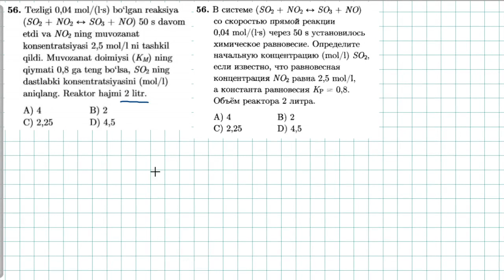56-test kimyoviy reaksiya tezligi. тест 56 скорость химической реакции